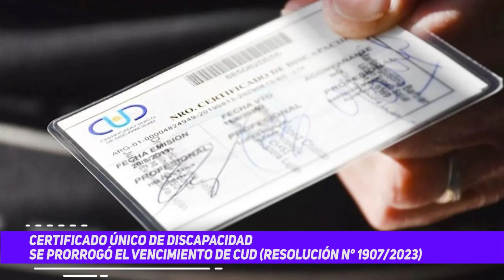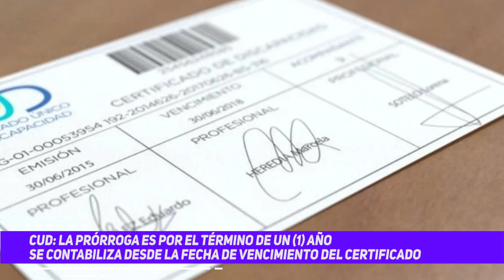Certificado único de discapacidad | Se prorrogó el vencimiento de CUD